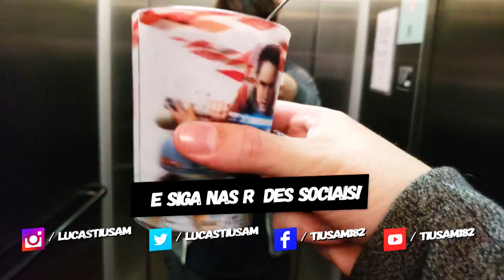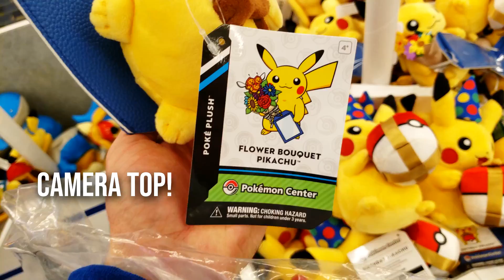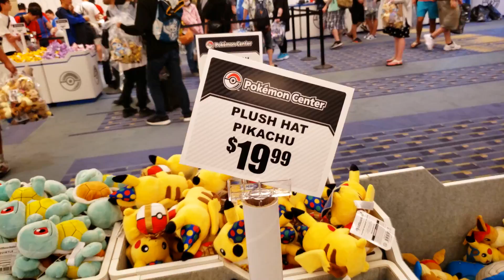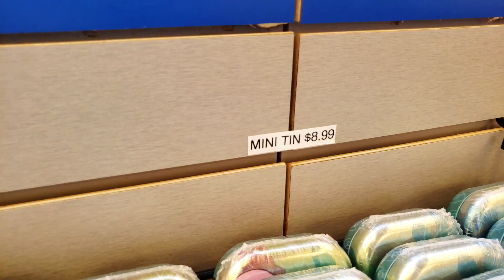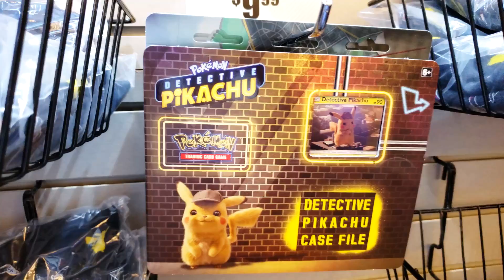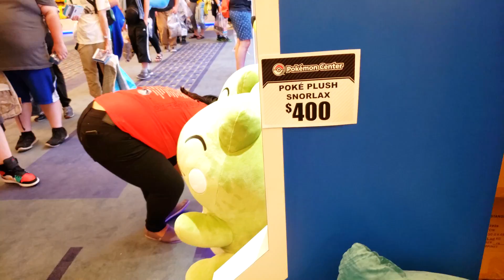Visitando a LOJA OFICIAL Pokémon em Washington!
Video gravado no Centro de Convenções de Washington.
Pokémon Center foi montado exclusivamente para o Mundial de Pokémon 2019.